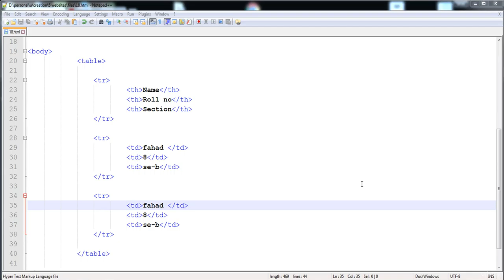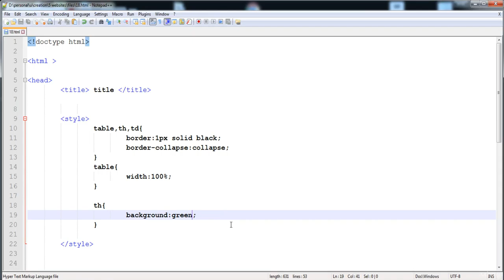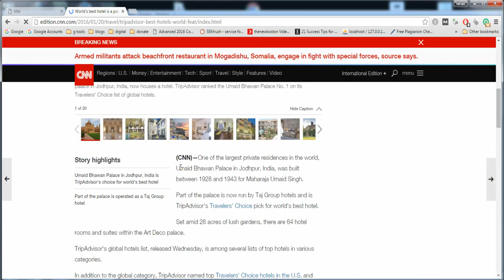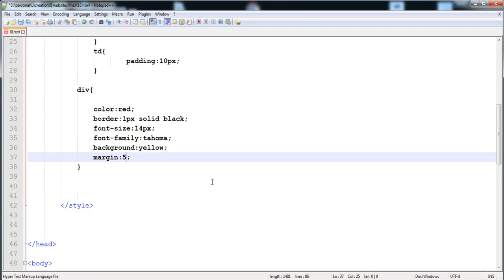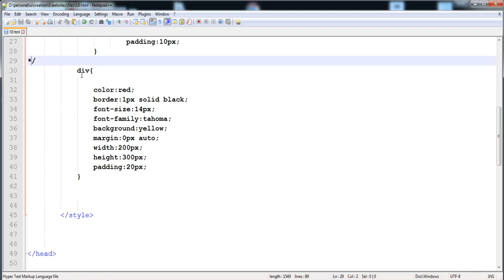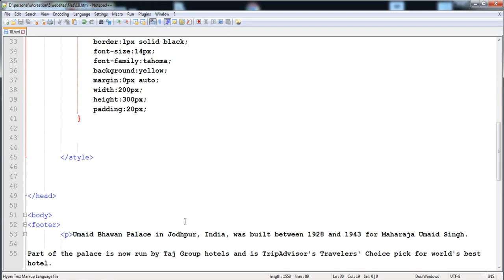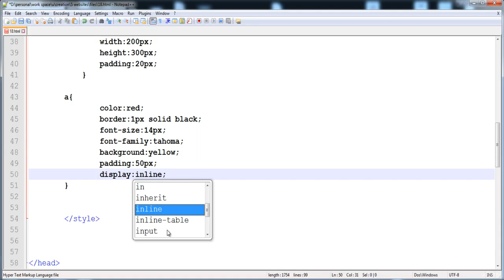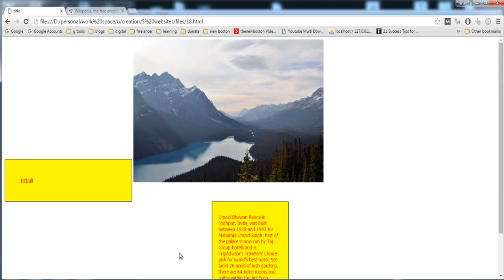022 styling anchor tag image div table html5 semantic elements